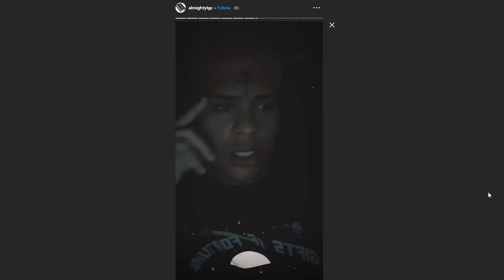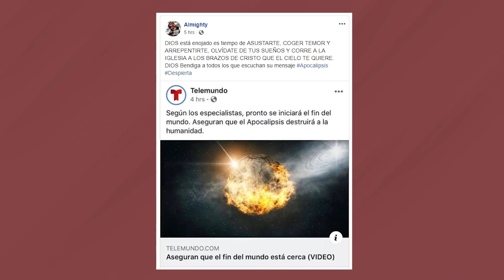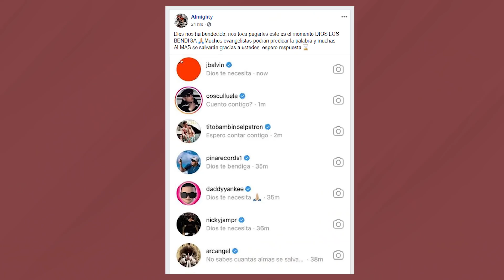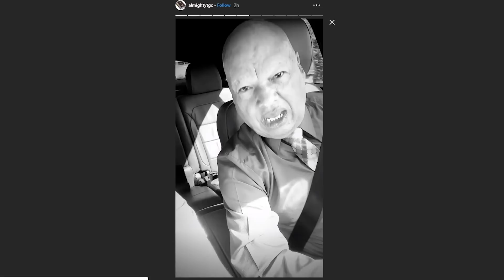Almighty y sus Tiros pal Diablo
Tienes que parar, Almighty.